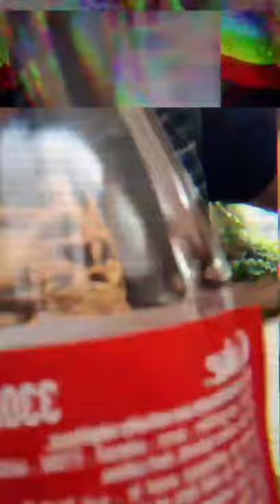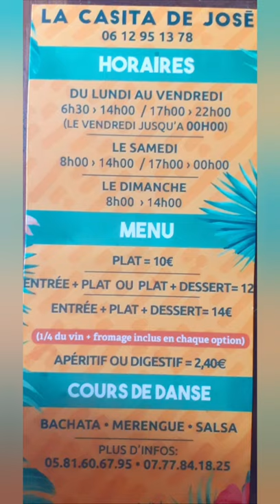La Casita De José [RÉOUVERTURE 19/05/21]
La Casita De José réouverture aujourd'hui le mercredi 19 Mai 2021.
ici nous sommes bien reçu c'est le seul Bar de Escalquens après y'en a pas d'autres qui soit bien.

Merci à "LA CASITA DE JOSÉ" d'avoir tenu le coup.
Puis surtout merci de nous accepter sans honte.